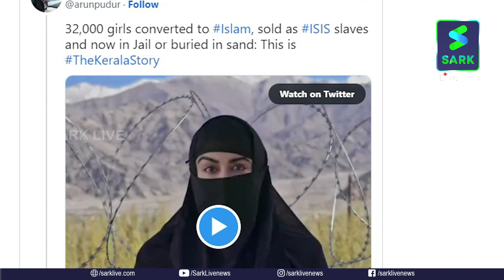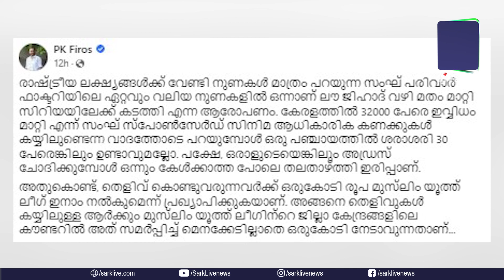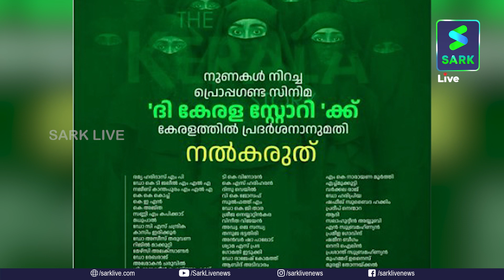32,000 സ്ത്രീകളെ മതം മാറ്റിയതിന് തെളിവ് തരൂ എന്ന് സോഷ്യല്‍ മീഡിയ | THE KERALA STORY | Sark Live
32,000 സ്ത്രീകളെ മതം മാറ്റിയതിന് തെളിവ് തരൂ എന്ന് സോഷ്യല്‍ മീഡിയ